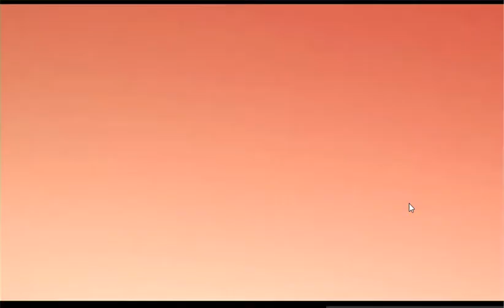Gedraan da suniya group frda O kenday SHAR marna New video About MEGRMUCH